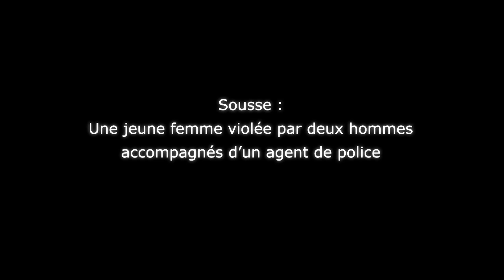Sousse : Une jeune femme violée par deux hommes accompagnés d'un agent de police